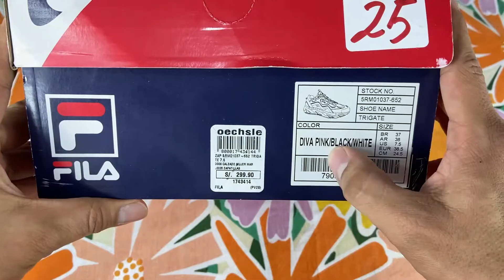👟ZAPATILLAS FILA TRIGATE PLUS DIVA PINK MUJER😱¿Las MEJORES ZAPATILLAS URBANAS?🔥¿MEJOR que DISRUPTOR?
Hola VIAJEROS! ❤️ Hoy te presentamos el UNBOXING EXCLUSIVO de las FILA TRIGATE PLUS [DIVA PINK] MUJER 😱🔥 LIMA - PERÚ 🇵🇪✨ ¿LAS MEJORES ZAPATILLAS del MUNDO? 🌎

🎉 DESCUBRE Miles de VLOGS & TOURS que tenemos PARA TI!!! 🤩🌎